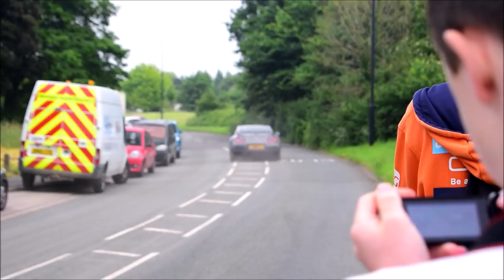Cars Leaving a car show - Drifts, Burnouts and Wheelspins Part 2! - June 2018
Event - Hengrove Park runway Breakfast Meet